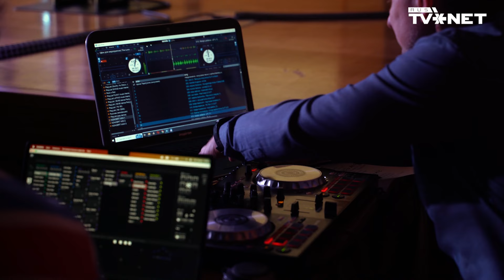Лиера Штейн о "Евровидении" и инциденте на сцене: "Донс колоссально спел"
"Музыка - это дело моей жизни", - сказала в интервью в программе RUS TVNET "В чём фишка?" музыкант, певица, педагог по вокалу и сценическому искусству Лиера Штейн.